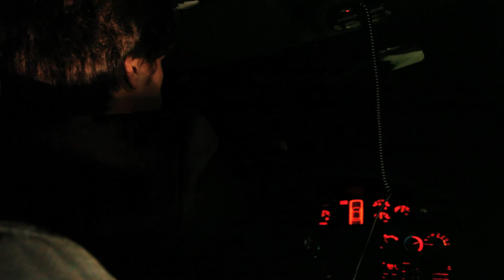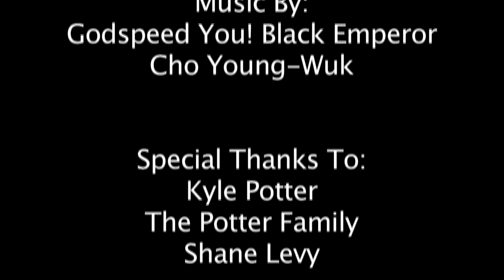Tick (A Short Film by Ryan Williams and Ben Bishop)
Tick is a short film about greed and how it can drive people to the edge to get what they desire.This film was shot using a Cannon 5D Mark II and edited using Final Cut Pro. Tick was filmed and edited by B&R Studios and is the property of Ben Bishop and Ryan Williams.

Credits:

Directors:
Ryan Williams
Ben Bishop

Producer:
Ryan Williams

Director Of Photography and Writer:
Ben Bishop

Cast:
Ryan Williams As Fox McCloud

Jack Isler: as Reginald Boddington

Mark Redmond as Conswella StarChild

Editor:
Ryan Williams

Godspeed You! Black Emperor
Cho Young-Wuk

Special Thanks:
The Potter Family
Shane Levy

WE DO NOT CLAIM COPYRIGHT/OWNERSHIP TO ANY MUSIC CONTAINED HEREIN.